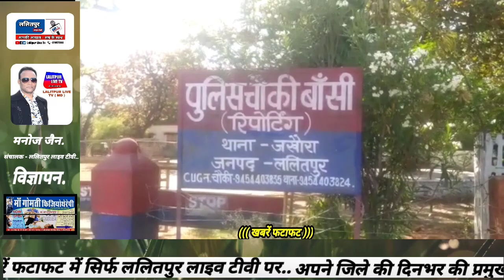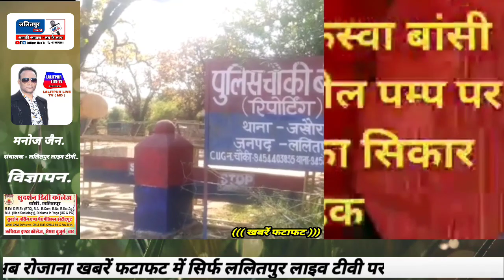फटाफट बुलेटिन में देखिए-पेड़ पर लटकता मिला युवक का शव-सर्राफा व्यापारी के साथ बदमाशों ने लूट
महरौनी मार्ग पर विशाल पेड़ गिरा-पेट्रोल में पानी निकल रहा